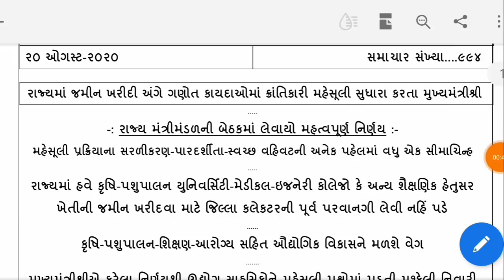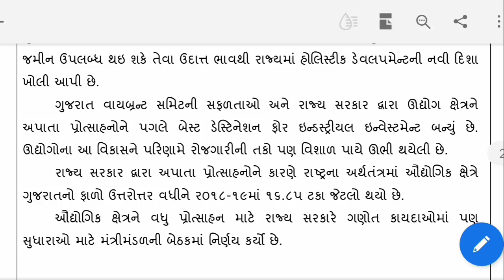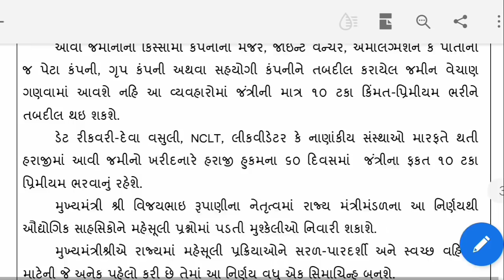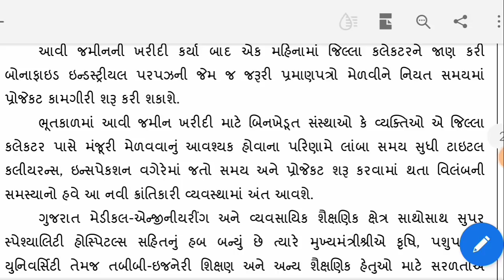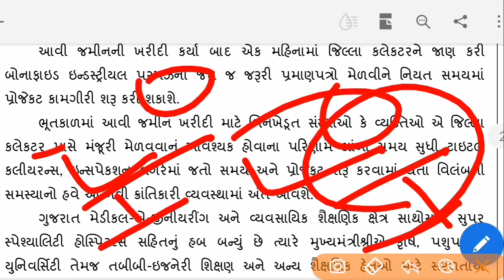હવે બિનખેડૂત પણ જમીન ખરીદી શકશે | ગનોતધારા ના કાયદામાં સુધારો | જાણો શુ છે માહિતી | GURU MASTERJI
1.ખેતી માટે વીજ કનેકશન કઈ રીતે લેવું

2.ખેતરમાં ઘર માટે વીજ કનેકશન ઘર મિટર કઈ રીતે લેવું

3.ગામમાં ઘર મિટર માટે વીજ કનેકશન કઈ રીતે લેવું

4. ટેમ્પરલી વીજ કનેક્શન કઈ રીતે લેવું તેની માહીતી

5 . ઔધીગિક , ધંધા માટે વીજ કનેકશન કઈ રીતે લેવું

6.વીજ કનેક્શન માં નામ બદલવું કઈ રીતે તેની માહિતી

1.મરણ નો દાખલો કઈ રીતે કઢાવવો જે વારસાઈ અને અન્ય જજગ્યાએ જરૂરું પડે છે

2.135 D ની નોટિસ ઓનલાઇન કઈ રીતે જોઈ શકાય તેની માહિતી

3.જમીનના વેચાણ કઈ રીતે થાય અને ક્યાં ક્યાં પુરાવા જોઈએ

4.હયાતીમાં હક દાખલ માટે જરૂરી પુરાવા અને સમજુતી

5. જમીન વારસાઈ કઈ રીતે થાય , ઓનલાઇન ફોર્મ કઈ રીતે ભરવા તેની માહિતી

6.જમીનના 7,12 અને 8-અ શું છે તેની માહિતી સરળ સ્કમજુતી

7.જમીનના 7,12 અને 8-અ ઓનલાઇન મોબાઈલ કઈ રીતે જોઈ શકાય તેની માહિતી સરળ સમજુતી

8. કાચી નોંધ અને પાકી નોંધ વિશે સરળ સમજુતીમાં જુઓ , ના મંજુર થાય તો

9. કાચી નોંધ અને પાકી નોધ ઓનલાઇન મોબાઈલ માં કઈ રીતે જોઈ શકાય

10.ખેડુત ખાતેદાર ના હક , ફરજો ભાગ - 1 જુઓ

11.ખેડુત ખાતેદાર ના હક , ફરજો ભાગ - 2 જુઓ

12.જમીન વારસાઈ અને હયાતીમાં હક દાખલ ક્યારે થાય તે જુઓ

13.સ્ટેમ્પ ના ભાવ જુઓ કયો સ્ટેમ્પ માટે કેટલા રૂપિયા આપવા

14.જમીન રી-સર્વે માં ભૂલ હોય તો શુ કરવું